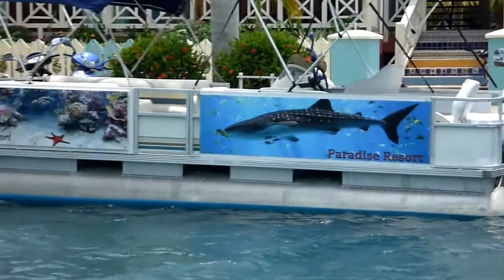Bruce Leslie Placencia Boat Tour